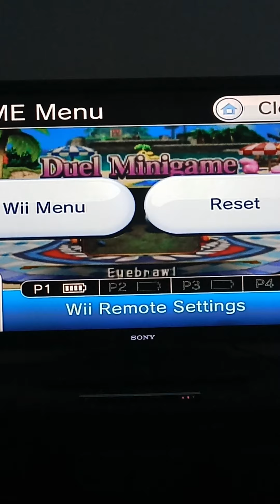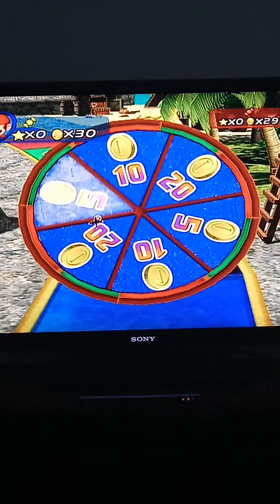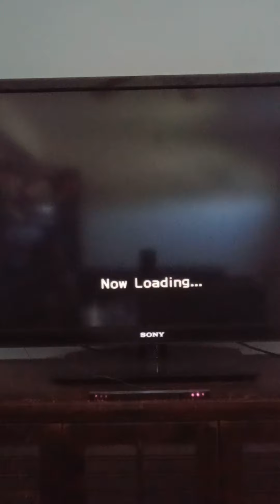mario party 8 star battle arena episode 30